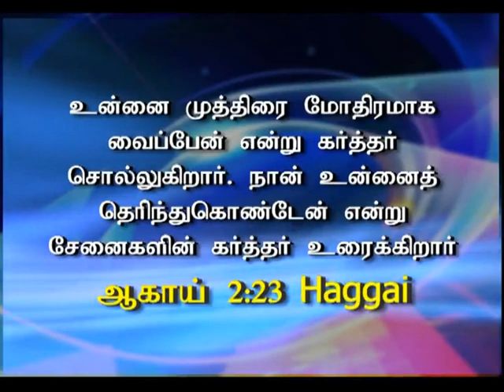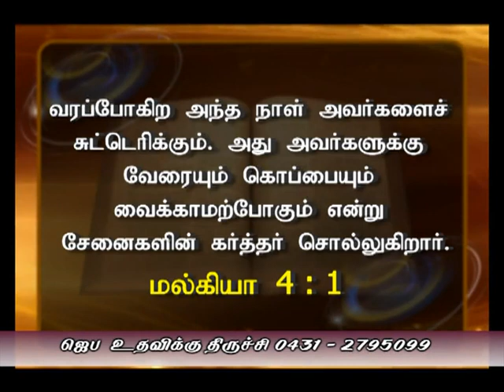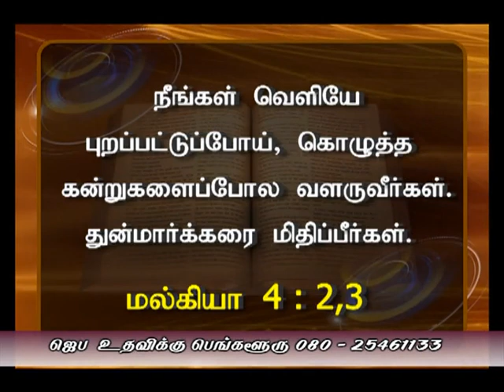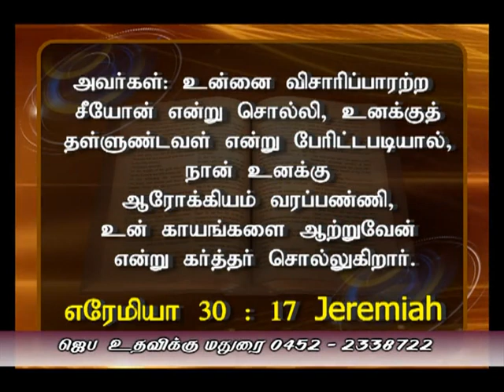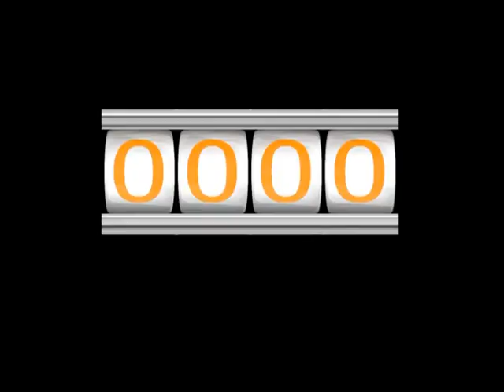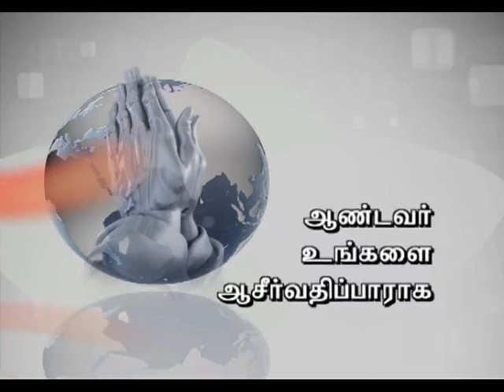See how God destroys your enemies (தமிழ்) | Dr. Paul Dhinakaran | Jesus Calls